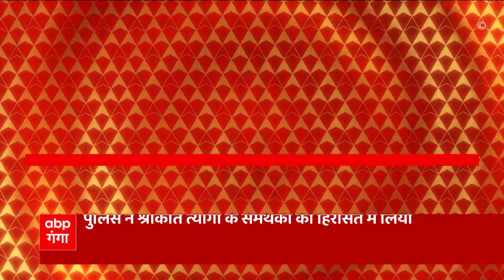BREAKING: ओमैक्स सोसायइटी में श्रीकांत त्यागी के समर्थकों की गुंडागर्दी